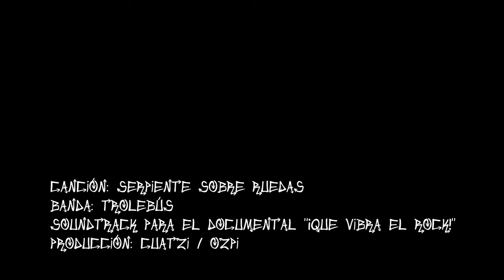Trolebús - Serpiente Sobre Ruedas ¡Que vibra el rock!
Canción: Serpiente Sobre Ruedas
Banda: Trolebús
Sountrack del documental ¡Que vibra el rock!
Producción: Cuatzi / Ozpi